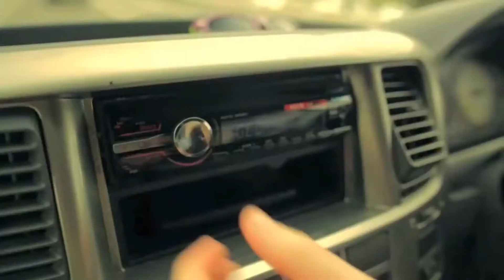Bay of Islands – Boats to Bonfires. Discover More.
Experience an amazing day in the Bay of Islands diving, exploring caves, enjoying the beautiful water with new friends, fishing for fresh snapper and partying around bonfires on the beach at night. Play more every day.